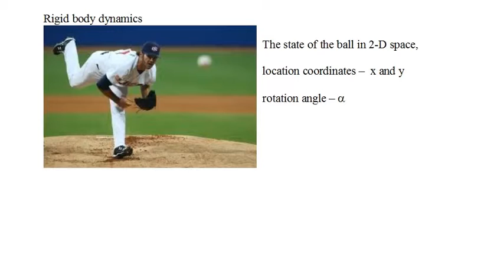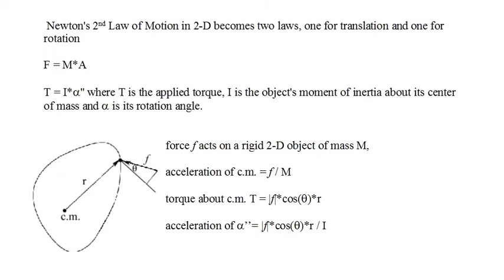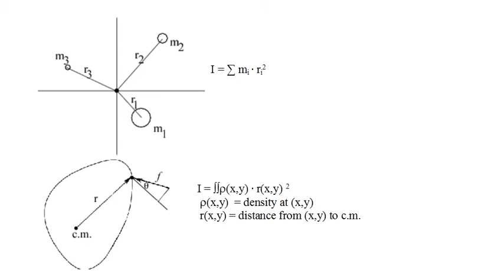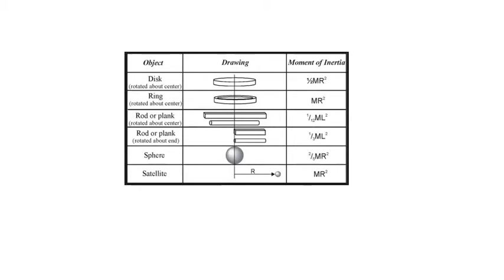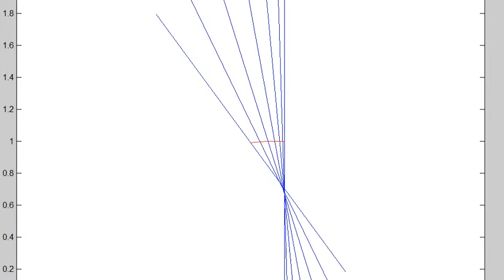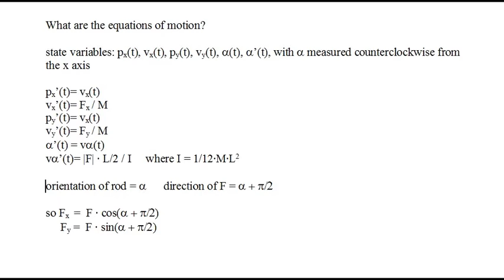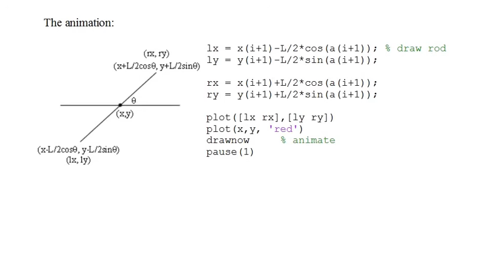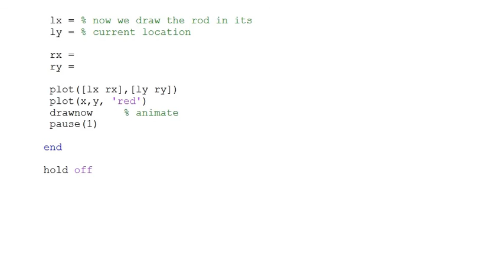MMCC I #16 - Mathematical Modeling and Computational Calculus I - Rigid Body Dynamics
To obtain the maximum benefit from this vid, pause it on each slide and go over the equations yourself with pencil and paper, making sure you understand each step.  If something doesn't seem to follow (after 10 minutes of effort), post a comment.

Newton's 2nd law for translations and for rotational motion.  Torque and inertia.  Simulating the motion of a tumbling rod.